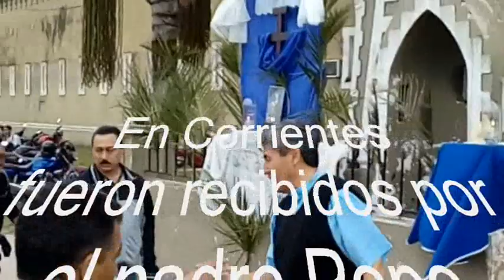40 Edicion Via Crusis 2019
Interprovincial uniendo Resistencia y Corrientes.
Vía Crucis Interprovincial
Esta edición número 40 del Vía Crucis que lleva este año como lema: “Caminar juntos en el amor” se inició a la medianoche en el convento de las Hermanas Clarisas de la provincia del chaco ubicado en Villa Elba.El recorrido culminó aproximadamente a las 10 hs. en el convento de las Hermanas Clarisas ubicado en calle roca, entre Junín y 9 de Julio.de la provincia de Corrientes